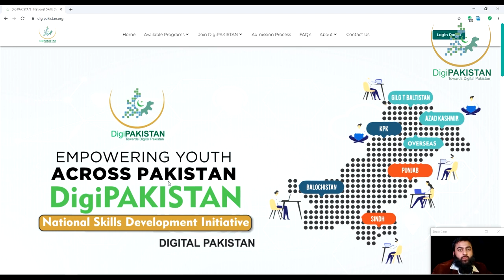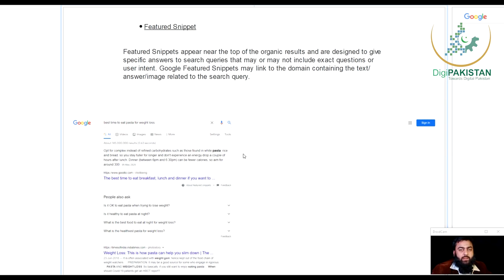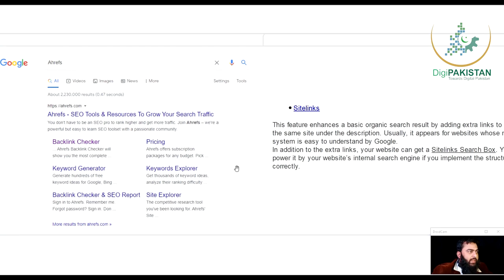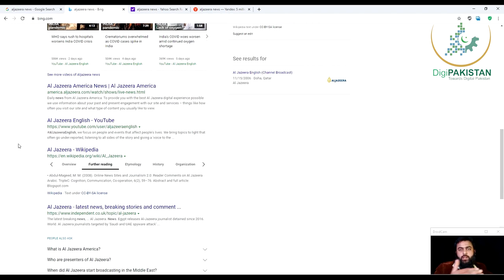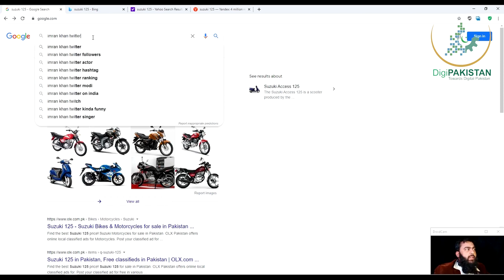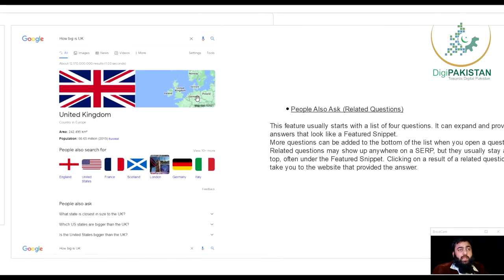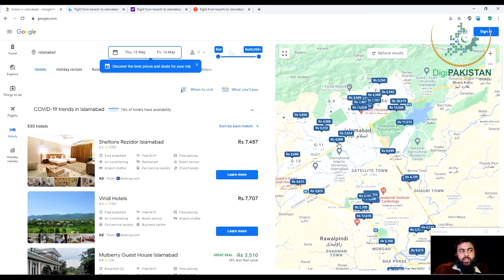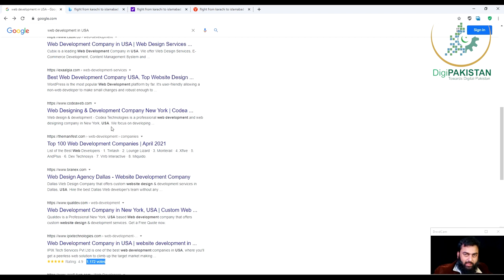03. WHAT IS SERP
Credit : DigiPAKISTAN